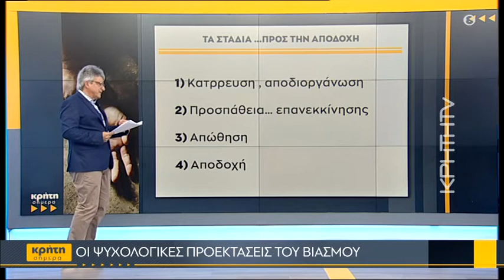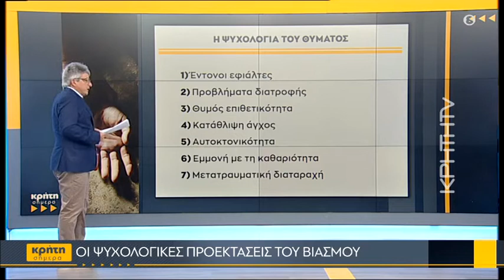Οι ψυχολογικές προεκτάσεις του βιασμού